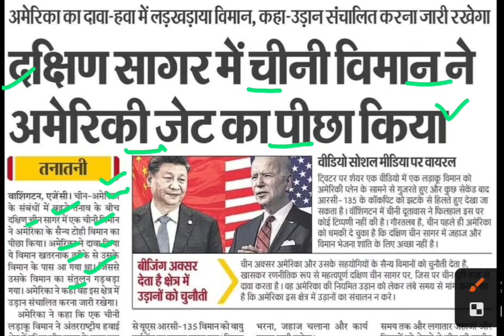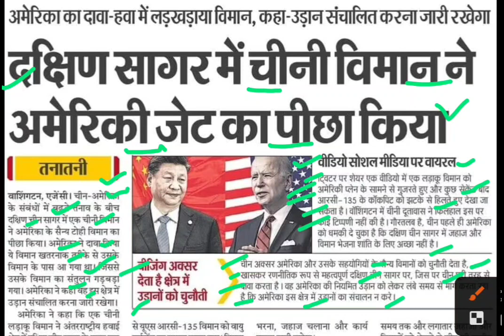चीनी विमान ने अमेरिका के विमान का किया पीछा,america china conflict,china america conflict,job alert